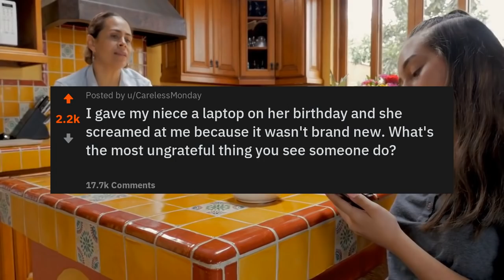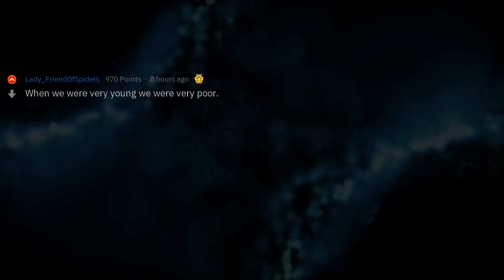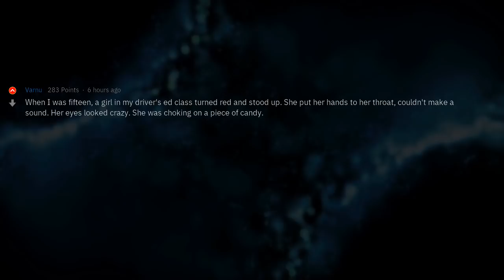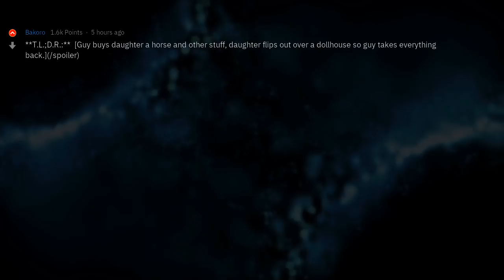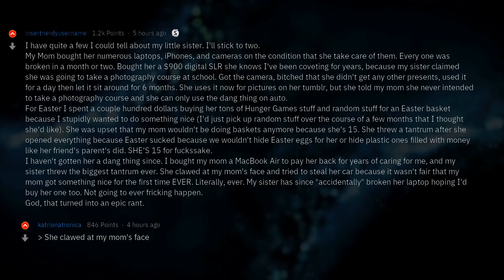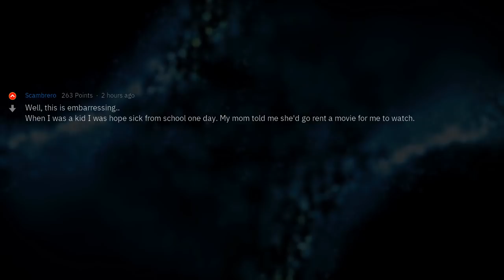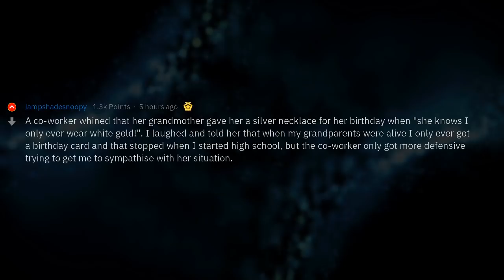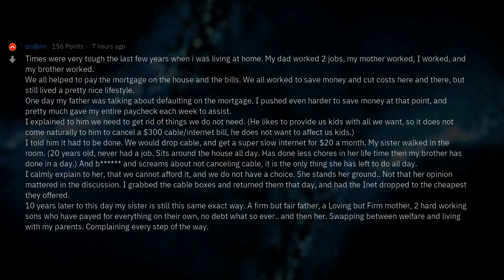You Ungrateful Little Twit | People Stories #168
▶ Fresh AskReddit Stories: I gave my niece a laptop on her birthday and she screamed at me because it wasn't brand new. What's the most ungrateful thing you see someone do? 🔥 2nd channel with exclusive Reddit stories!